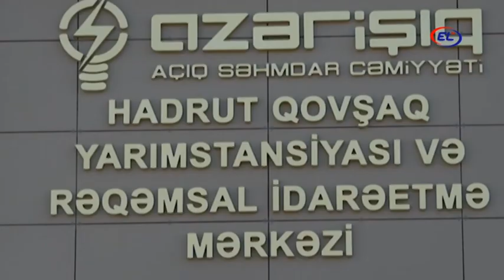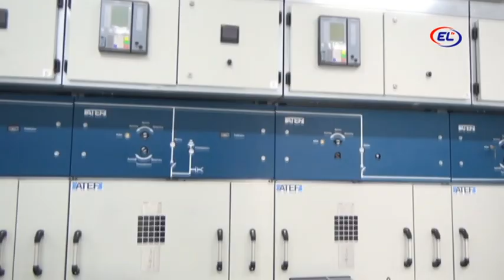HADRUT QOVŞAQ YARIMSTANSİYASI ÜÇ RAYONU QİDALANDIRACAQ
Füzuli Rəqəmsal Yarımstansiyası və İdarəetmə mərkəzi mühüm əhəmiyyətə malikdir.